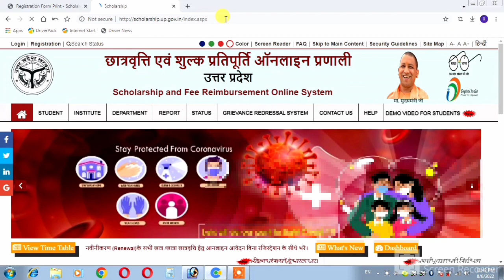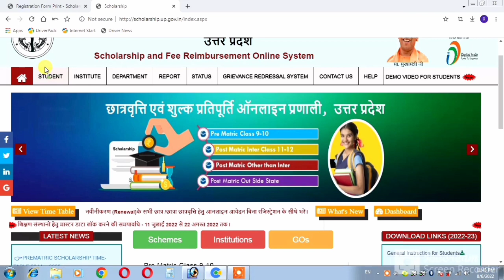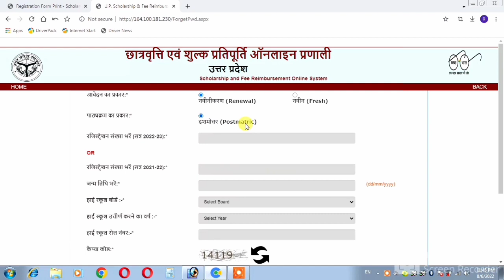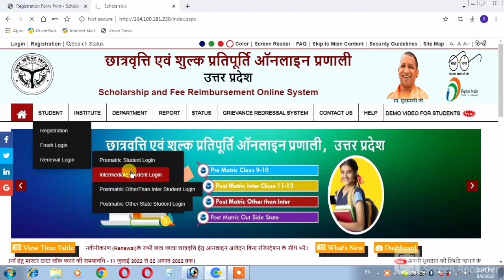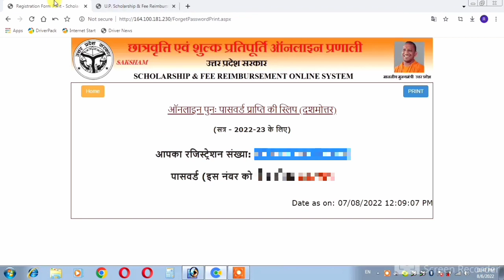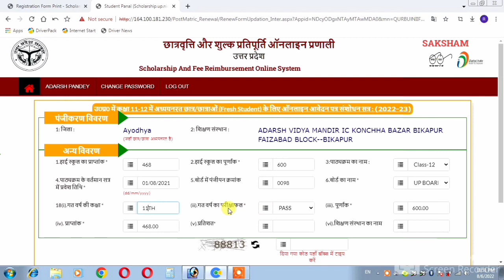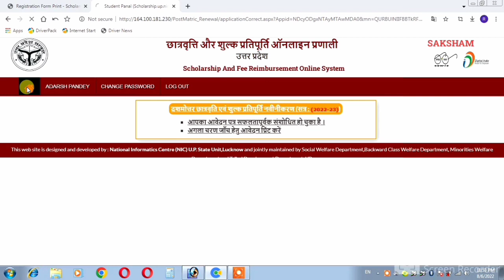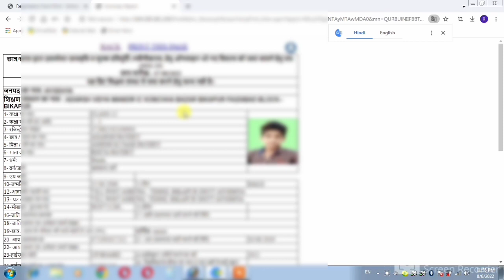up scholarship renewal form kaise bhare 2022-23 | up scholarship renewal form kaise bharen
up scholarship online form kaise bhare, up scholarship renewal form online kaise kare, up scholarship renewal kaise kare, high school scholarship renewal kaise kare

cover topic:-
up scholarship renewal form kaise bhare 2022-23
up scholarship renewal form online kaise bhare
up scholarship renewal form kaise bharen
up scholarship online form kaise bhare
up scholarship site problem
up scholarship website kaise open kare
up scholarship 2022-23 ka form kaise bharen
up scholarship fresh 9th & 10th online form 2022-23
up scholarship online form 2022-23 renewal
how to fill up scholarship form online 2022-23
up scholarship online apply 2022-23
12th scholarship renewal kaise karen